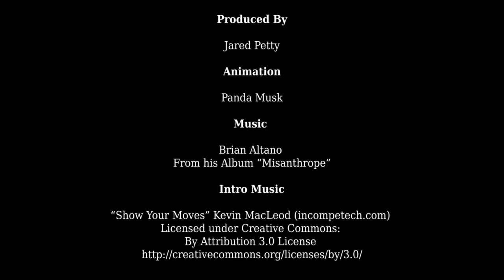Teaser Trailer: Hop, Blip, and a Jump Episode 2